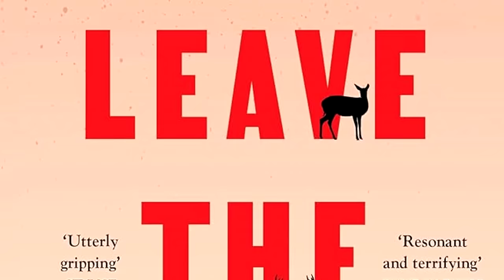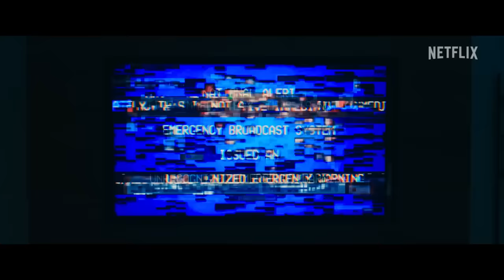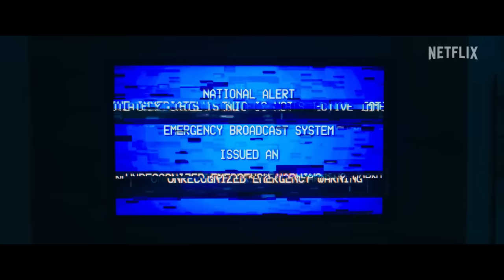O MUNDO DEPOIS DE NÓS: ENTENDA O FILME E O FINAL – ANÁLISE COMPLETA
É fim do ano e o filme mais assistido da Netflix não tem nada a ver com o natal. O Mundo Depois de Nós é um suspense com terror psicológico que deixou muita gente confusa, mas esse filme tem muito mais a dizer do que você por imaginar. Vem comigo que eu vou explicar o final e todos os detalhes dele agora! Você já deve ter visto no mínimo a sugestão do filme O Mundo Depois de Nós lá no catálogo da Netflix. E aí, já assistiu esse filme? Ele estreou ai no Brasil na última sexta-feira dia 7 e já foi de cara pro primeiro lugar do top 10 da semana. E de lá pra cá a choveu elogios, críticas e teorias mirabolantes sobre esse filme, e realmente ele não é muito simples de entender. A história trata de um ataque cibernético bizarro que muda as férias de uma família, e o país inteiro. Imagina do nada você ficar sem energia, sem internet, sem telefone, sem tv...? Já bateu o desespero aí? O filme é baseado no livro Leave the World Behind e por isso ele vem dividido em capítulos, como num livro mesmo. Aliás o escritor do livro trabalhou como um dos roteiristas desse filme.

AC Alphaville
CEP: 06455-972